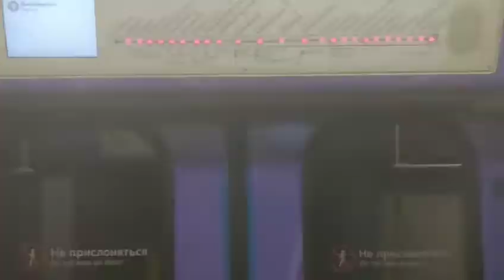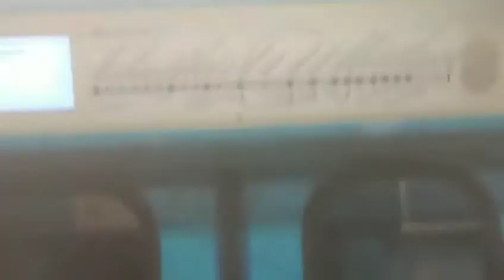Поездки #35 Поезд 85 лет Союзмультифильм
Снято на HUAWEI Y7 2019
Монтаж: Kinemaster Diamond